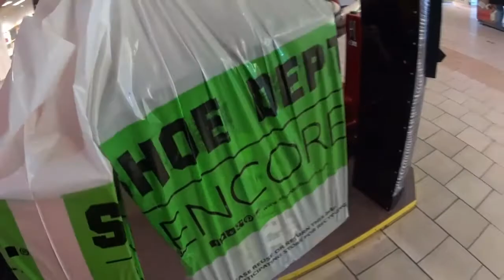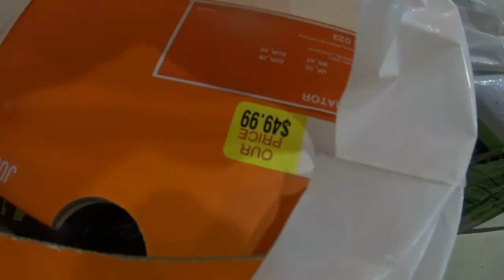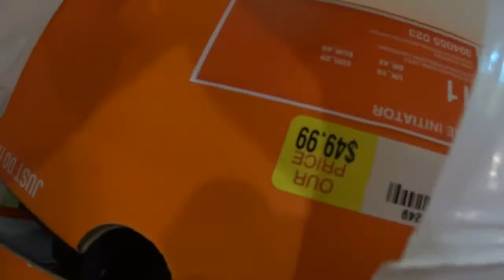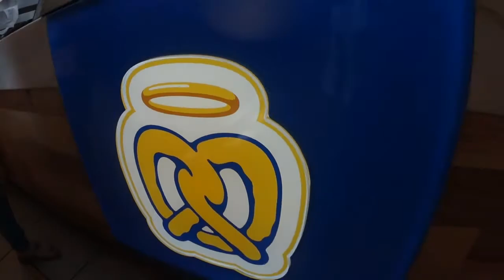Nikes shoes making deals at the mall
Buy and sell opportunities